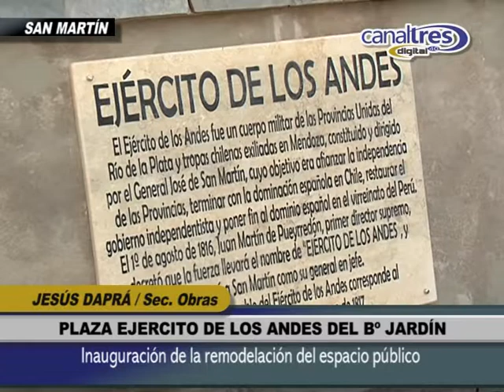SAN MARTÍN: JESUS DAPRÁ - Remodelación Plaza Ejercito de los Andes